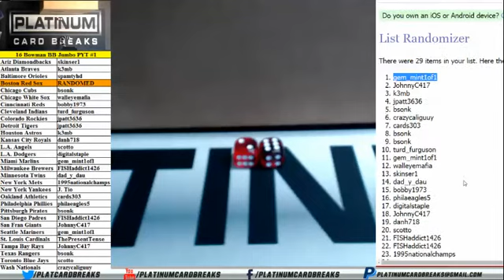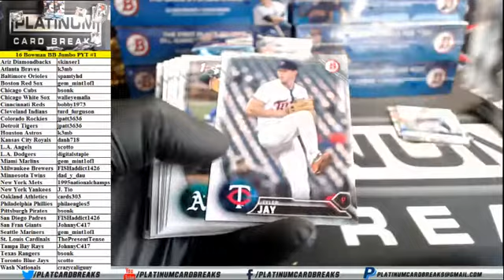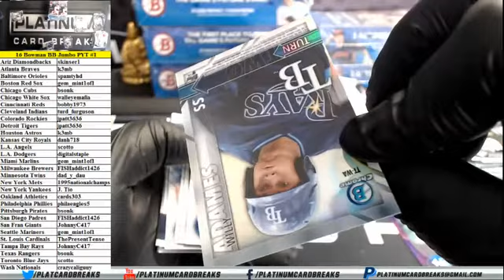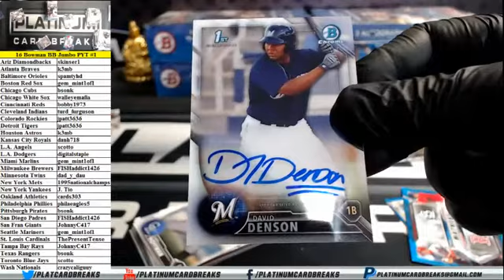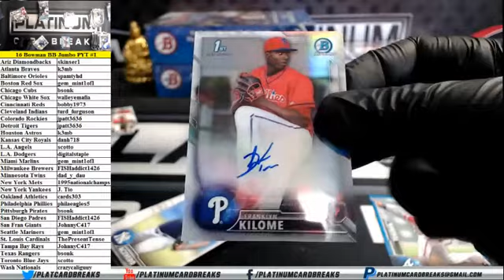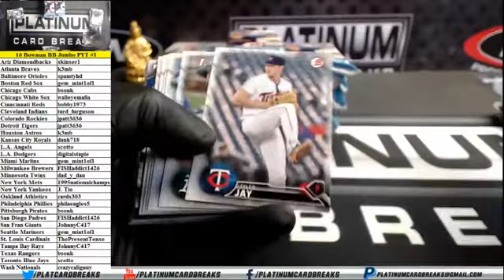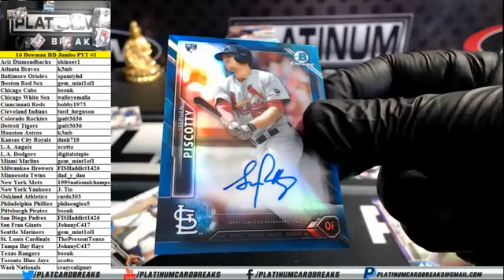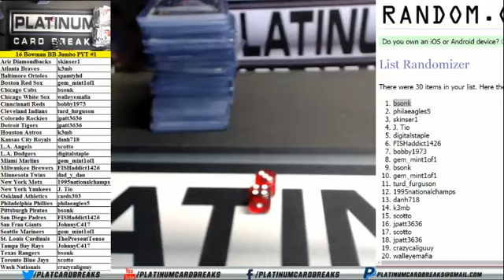2016 Bowman Baseball JUMBO Full Case PYT #1